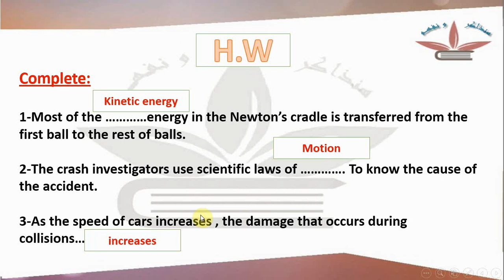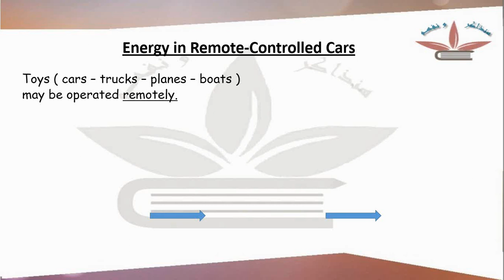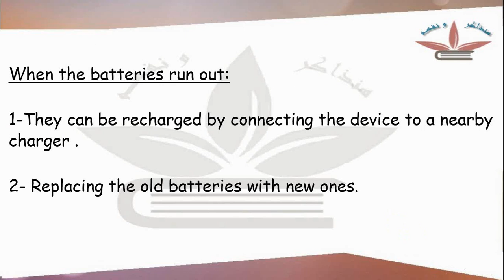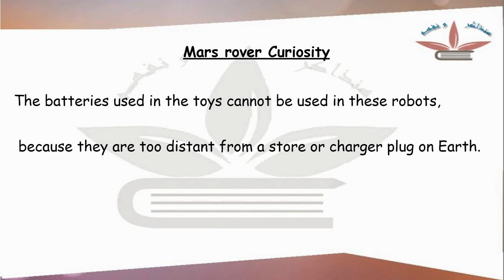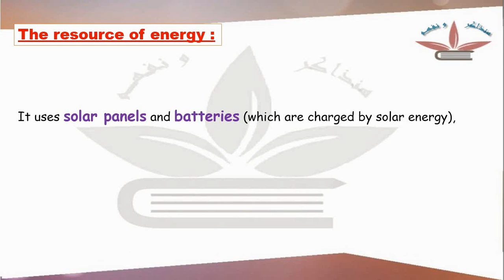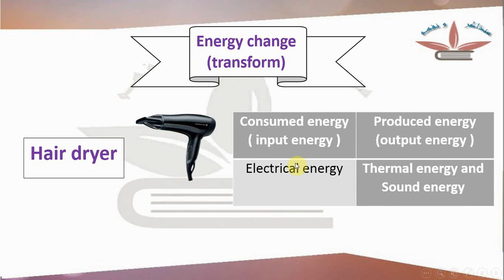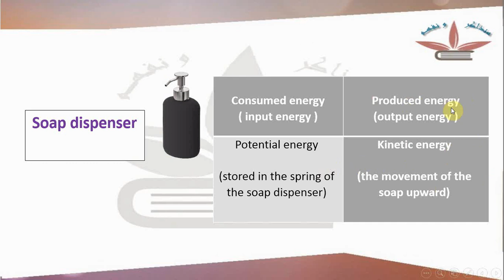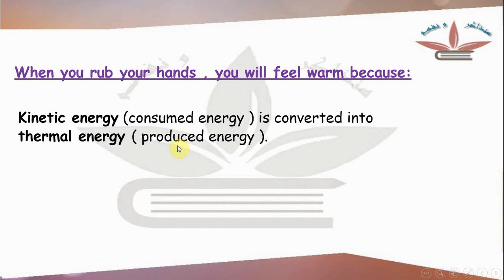Unit 3 Lesson 1 (Energy in remote - controlled cars ) ساينس رابعه المنهج الجديد الترم التانى 2022